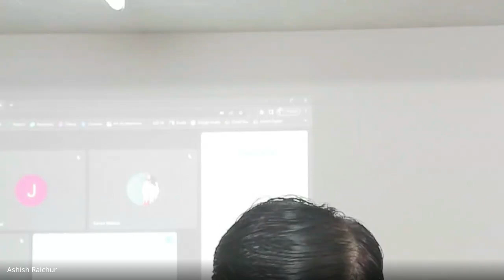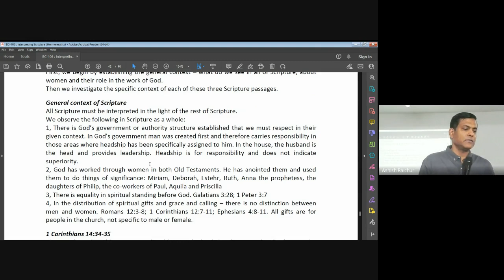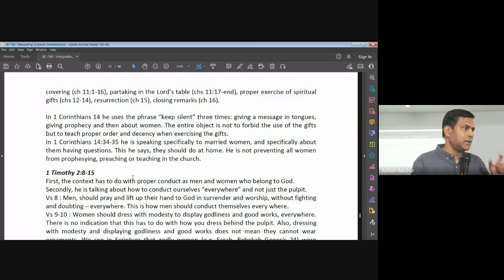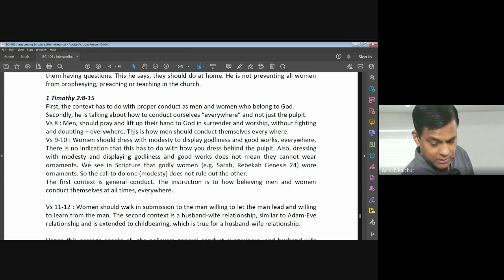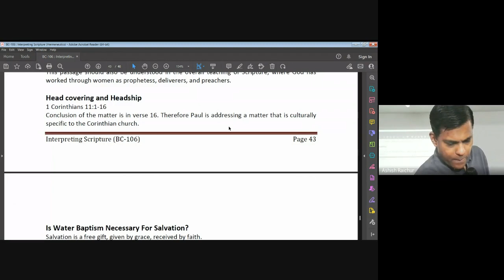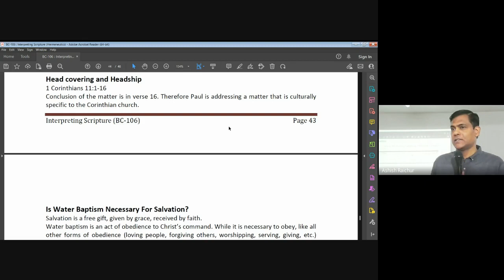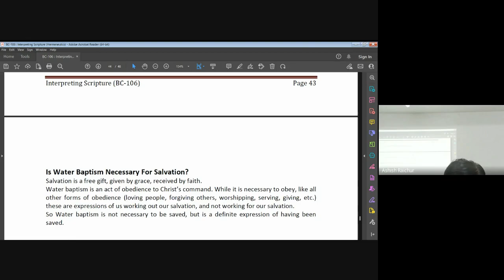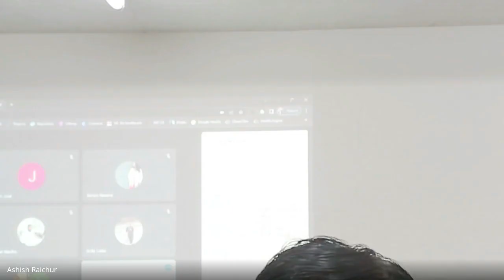Interpreting Scripture (Hermeneutics) | Lecture 22 : BC106-IS-20230404